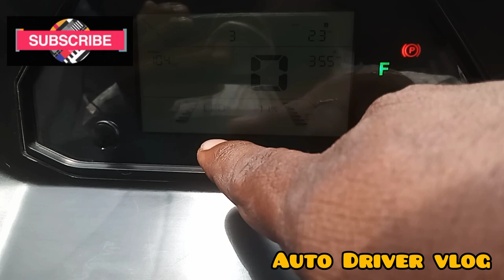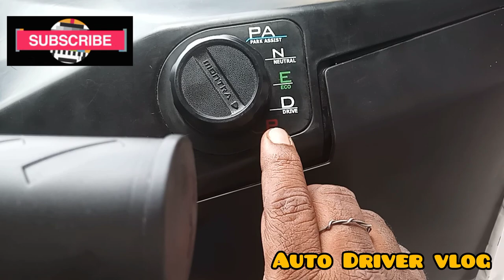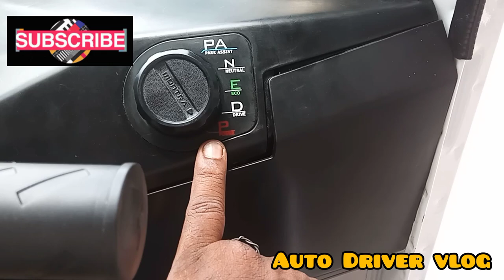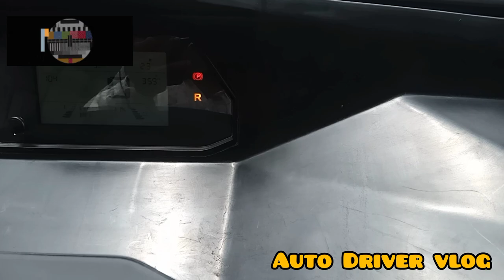Electric Auto इलेक्ट्रिक ऑटो Montra Hyderabad Me Full Review Auto Rajkumar Vlog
hello hai dosto aaj me layaway hui electric auto
address bowenpally

search Enquiry
world tuk tuk
heavy driver
daily vlog
routine life style vlog
Hyderabad Auto Driver
tuk tuk
electric auto
auto Rickshaw
auto rajkumar vlog

hastage
electric auto
electric tuk tuk
electric auto
auto Rickshaw

thankq